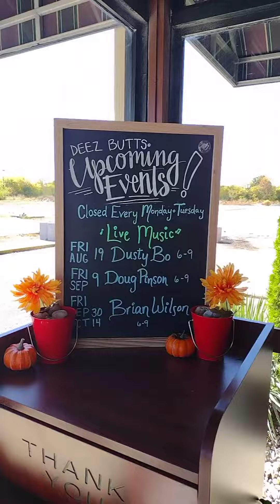Taste Test Party: Deez Butts bbq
beats by @SaintLucaBeats  and @kirabeatz5245